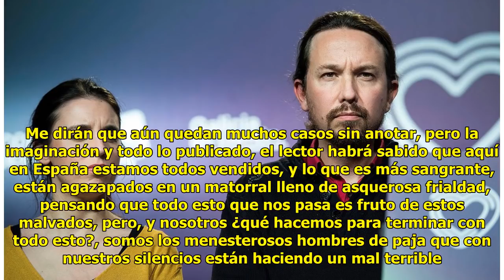A Pablo le han co.gido con el carrito del helado